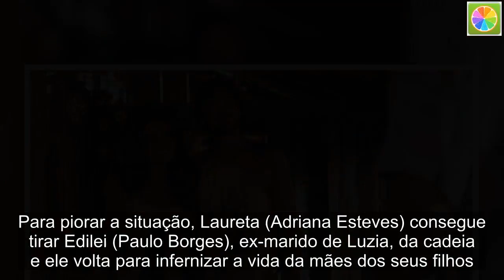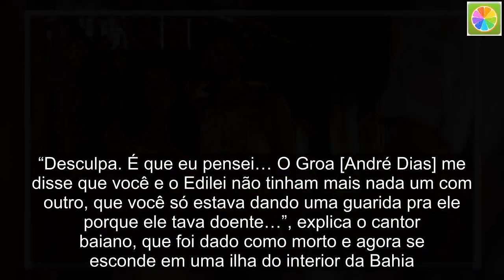Segundo Sol: Luzia erra e Beto Falcão acaba enganado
O clima vai pesar entre Luzia (Giovanna Antonelli) e Beto Falcão/Miguel (Emilio Dantas) nos próximos capítulos da novela Segundo Sol. No primeiro capítulo ela descobriu uma gravidez inesperada do cantor baiano e antes que pudesse revelar conheceu Karola (Deborah Secco), a ex-namorada do homem e que também garante estar grávida.  Para piorar a situação, Laureta (Adriana Esteves) consegue tirar Edilei (Paulo Borges), ex-marido de Luzia, da cadeia e ele volta para infernizar a vida da mães dos seus filhos. Com o homem de volta, a catadora de sururu ficará pressionada e acabará enganando o grande amor de sua vida.  “Não quero te ofender, mas não tem nenhuma chance de esse filho ser meu?”, perguntará Beto/Miguel para Luzia, após a chegada do ex-marido de sua atual companheira. “Não. Nenhuma”, confirmará ela, mentindo para o deixar livre para Karola e com muito medo do ex-marido.  “Desculpa. É que eu pensei… O Groa [André Dias] me disse que você e o Edilei não tinham mais nada um com outro, que você só estava dando uma guarida pra ele porque ele tava doente…”, explica o cantor baiano, que foi dado como morto e agora se esconde em uma ilha do interior da Bahia.  A trama de João Emanuel Carneiro mostrou a “morte” do protagonista Beto Falcão (Emilio Dantas) e o início do romance entre ele e Luzia (Giovanna Antonelli). Os internautas, inclusive, já aprovaram o casal.  + Giovanna Antonelli volta a rebater falta de negros em Segundo Sol: “a gente está contando uma história que foi escrita dessa forma”  “É aquele relacionamento rápido, mas que já amamos  SegundoSol”, disse uma internauta, já aprovando o casal. “Já tô shippando Miguel e Luzia. Emilio Dantas e Giovanna Antonelli estão com o sotaque PERFEITO! Tô chocadaaaa!!”, contou a ex-BBB e repórter do Vídeo Show Vivian Amorim.  A trilha sonora da novela também foi muito comentada. “PELO AMOR DE DEUS, cada musica é um tiro nessa novela, que trilha sonora incrível e essa?  SegundoSol”, observou. “Muito bacana a novela, trama interessante, direção muito boa e a trilha sonora está incrível. Muito axé para os meus colegas!!  SegundoSol”, falou a atriz Regiane Alves.  Outra parte bastante comentada foi o visual usado por Beto e muito parecido com Sabiá, traficante rival de Rubinho em a Força do Querer, novela em que Emilio era o vilão ao lado do ator Jonathan Azevedo.  A estreia da trama marcou 34 pontos de média, 36.6 de pico de 48.9% de participação. Um ponto a menos que O Outro Lado do Paraíso marcou em outubro do ano passado quando estreou. No mesmo horário o SBT marcou 8.4, a Record amargou o terceiro lugar com 6.9 e a RedeTV em quarto com 1.5 de média.